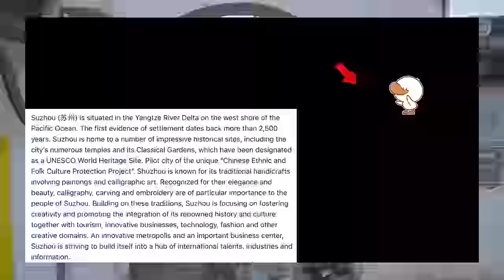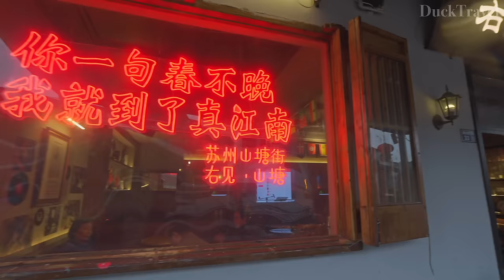Suzhou, Jiangsu🇨🇳 A Wealthy City with a History of 2500 Years (4K UHD)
Suzhou (蘇州), often referred to as the "Venice of the East," is a city located in southeastern Jiangsu Province of Eastern China. Known for its beautiful canals, bridges, pagodas, and meticulously designed gardens, Suzhou is a prominent cultural and historical city that has attracted poets and artists for over a thousand years.

One of Suzhou's most distinguishing features is its Classical Gardens, which are recognized as UNESCO World Heritage Sites. These gardens, such as The Humble Administrator's Garden (拙政园) and Lingering Garden (留园), are masterpieces of classical Chinese landscape design blending rocks, water, trees, and pavilions harmoniously. These gardens were built by wealthy officials and merchants and are steeped in philosophical and poetic significance, embodying the essence of tranquility and harmony that is central to Chinese culture.

Apart from its gardens, Suzhou is famous for its ancient stone bridges crossing over the canals, bustling with traditional boats that glide underneath. The water townships around the city, such as Zhouzhuang (周庄) and Tongli (同里), are well-preserved and provide a glimpse into China's waterway transportation history.

Culinary offerings in Suzhou are distinct from other regions of China. The cuisine here emphasizes the natural taste of the ingredients. Signature dishes often include sweet and subtle flavors, such as sweet and sour Mandarin Fish, a renowned local delicacy.

Visitors to Suzhou are met with an enchanting mix of old and new, where ancient traditions seamlessly blend with modern advancements, making it an essential stop for anyone looking to understand the breadth of Chinese cultural and historical landscapes.

🌟Planning a Trip to Suzhou?

🎬Itinerary
00:00 Pingjiang Road(平江路)
09:40 Busy Shopping Street
21:19 The Center of the Old Street
45:02 The Other Side of the River
49:54 Shantang Road(山塘街)
54:26 Bar Street
1:00:44 Preserving traditional residential areas
1:24:54 Maple Bridge(楓橋)
1:31:21 Hanshan Temple(寒山寺)